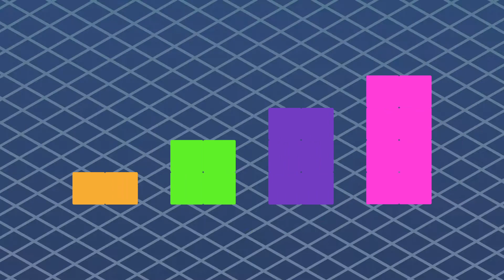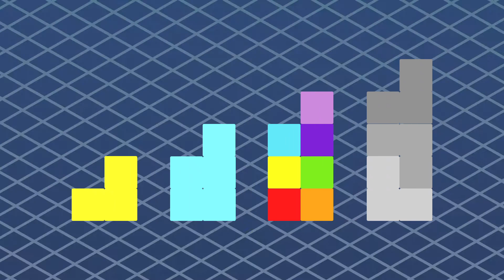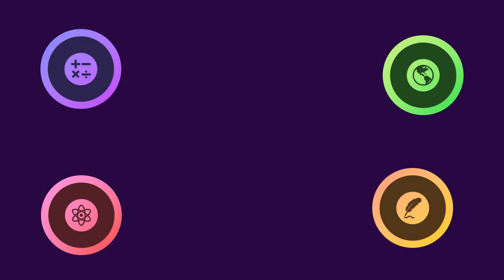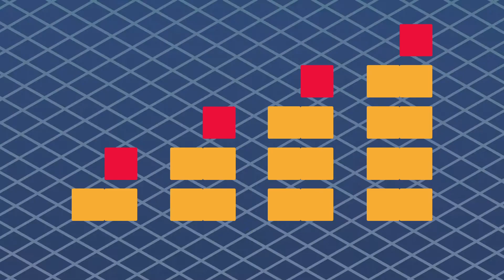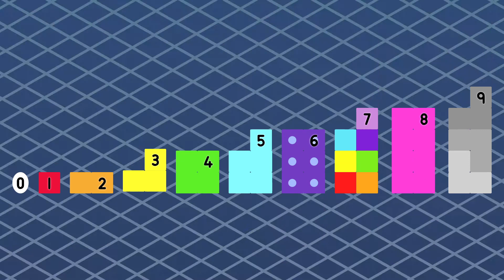Learn Everything You NEED To Know About The Number 2 And Even Numbers! | Math Songs For Kids | Orion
Let's learn about the number 2 and even numbers!